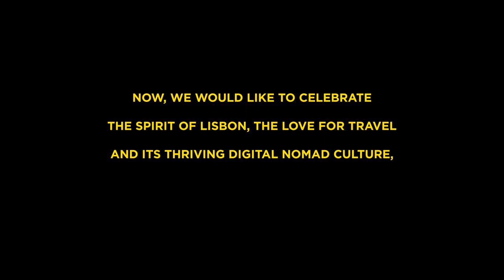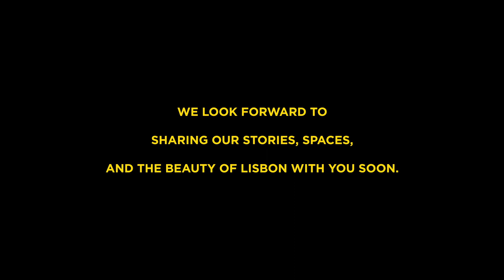IN THE MOOD FOR LISBON: THE COWORKING SPACE EDITION // Official Trailer // getcroissant.com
Here's a sneak peek into the upcoming IN THE MOOD FOR LISBON Documentary, The Coworking Space Edition. In collaboration with Croissant App, and partner coworking spaces in Lisbon.

This documentary will celebrate the beauty and spirit of Lisbon, and the city's thriving digital nomad culture and coworking spaces.

Keep the spirit alive and strong, and looking forward to sharing spaced with you again soon. ✨✨✨

Special acknowledgements to these wonderful individuals and coworking spaces who all took part in this documentary!  💛✨📸

PRODUCED, EDITED & DIRECTED BY:
Janz Anton-Iago

Janz is a filmmaker, editor, animator and digital content creator, with a decade of experience in London, working with video reels, media highlights and animations for clients around the world. He's now based in Lisbon, Portugal, and because of his passion for the city and filmmaking, he has recently created a Travel & Lifestyle series called In The Mood For Life, which you can find on Youtube.